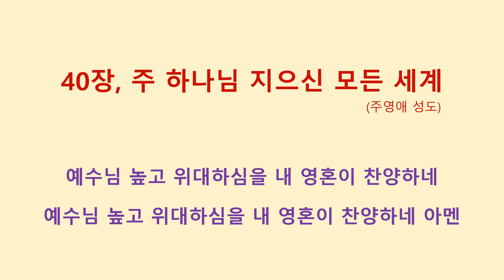040장, 주 하나님 지으신 모든 세계 (주영애 성도)